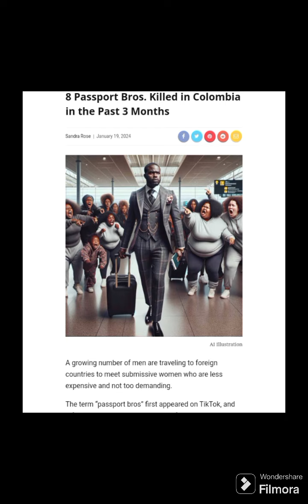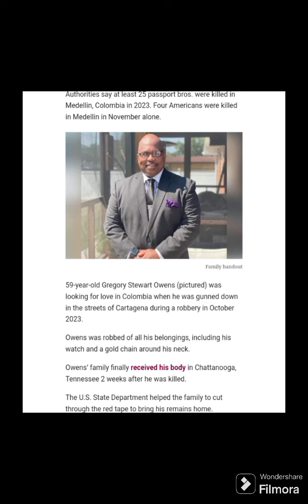8 Passport Bros. Killed in Colombia in the Past 3 Months?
The U.S. State Department has issued a warning to avoid using dating apps to meet women in foreign countries.
Men are being warned not to book Airbnb’s and hotels in isolated locations in Mexico and Colombia.